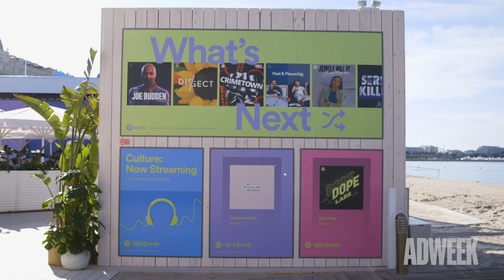What You Missed | Spotify Beach at Cannes 2019